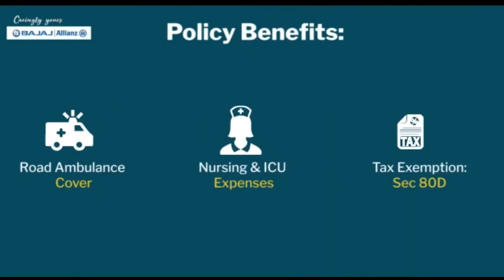(Tamil) Sanjeevani Health Insurance | Bajaj Allianz General Insurance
The perfect product for all your insurance requirements and it covers your family too!

Policy coverage from 1 lakh to 5 lakh (in multiples of 50,000)

0:00-0:14 Policy Introduction
0:15-0:22 Policy Feature
0:22-0:31 Additional Benefits
0:32- 0:35 Ending slide

BAJAJ ALLIANZ HEALTH INSURANCE
To get the best healthcare available near you without breaking the bank, it’s paramount to invest in a sound health insurance policy for you and your family. Unfortunate events can surprise you, so it is important to safeguard your hard-earned funds from being spent on heavy medical bills.
When it comes to medical insurance, Bajaj Allianz General Insurance is at the forefront with a diverse range of affordable health insurance plans. They are customised to protect your savings from hospital bills. We respect your time and money and our offerings reflect our commitment to you. Bajaj Allianz General Insurance has the highest claim settlement ratio among private insurers. Your cashless claim can be settled within 1 hour – that’s faster than other health insurance companies.

An effective medical insurance policy is essential because the prices of medicines and hospital treatments are rising day by day. In case if an accident or critical illness befalls you, it will cause a huge financial burden on you and your family. We understand this and hence, we offer various options and features when it comes to health insurance plans. We not only cover hospitalisation expenses, but also provide cover against critical illnesses, accident-related, maternity, consultations, check-ups and other such medical expenses.

Factors to consider while buying Health Insurance

You’re spoiled for choice when it comes to buying insurance because of the numerous health plans and covers available today. But you need all the information you can get before buying a medical insurance policy that suits your needs. To make your life simple, we’ve made a short list of factors you must consider while purchasing a policy.

Here they are:

Always opt for adequate cover and ensure that it is sufficient for you and your entire family.

Nowadays, most employees are covered by their company’s medical insurance.

It’s ideal to combine hospital cash, critical illness and other benefits in your base cover to avail some form of compensation for non-payable losses.

Always inform your insurer about any pre-existing diseases.

Always keep a note of covers and maximum limits.

A higher sum insured is always better as there is a constant rise in the cost of medical expenses.

It is advisable to check the insurance provider’s claim settlement record. You should always opt for a company with a good settlement record. This ensures that your claims are not wrongly withheld and prevents any unnecessary claim issues in the future.

Renew your policy on a continual basis. If there is a break between the expiry and renewal, you may lose the benefits of the insurance.

Choose an insurance provider that has an internal team to assist with claim and settlement process as they offer a better turnaround time and a seamless process.

Opt for a health insurance company that allows insurance portability. This way you have the benefit to change your insurance company and opt for a medical insurance policy better than your current one.